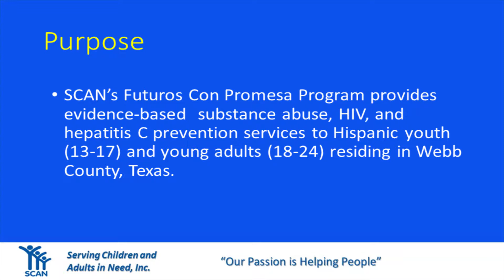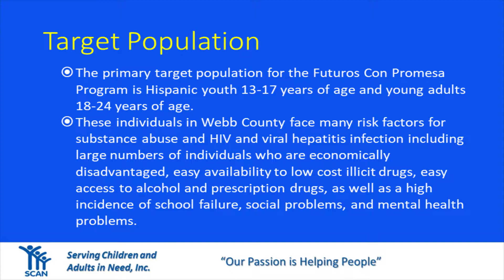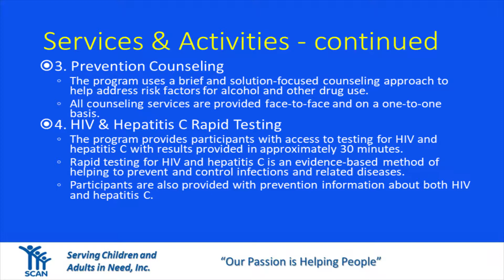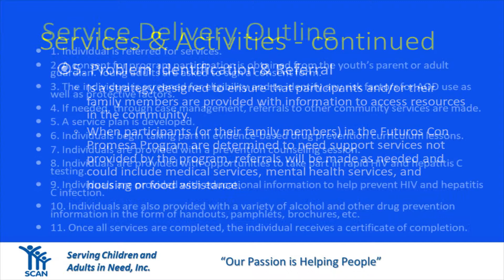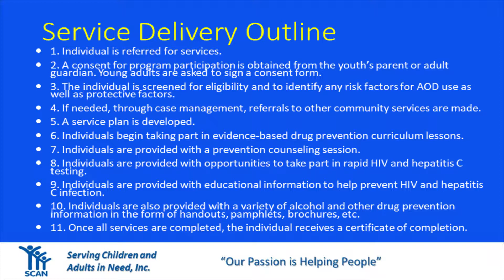Futuros con Promesa (Futures with Promise) Program